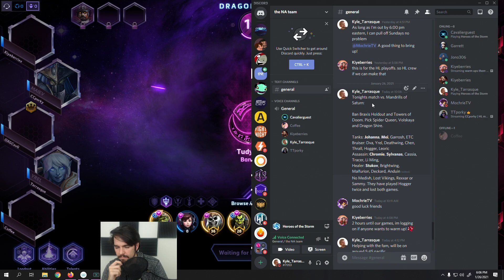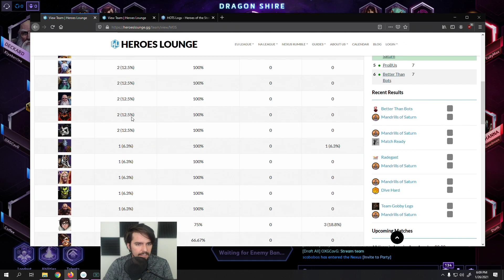Heroes Lounge: On the Way | Heroes of the Storm Competitive Gameplay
Serious mode. The NA Team has a chance to get into the Heroes Lounge playoffs for Division 2. @CavalierGuest takes over as tank and shotcaller while I am off to bruiser. Who better to break in the role swap than Yrel?

Game 1 of 2 versus Mandrills of Saturn

Or use the build CODE ► [T2331314,yrel]

Listen to Into the Nexus: The Heroes of the Storm PODCAST